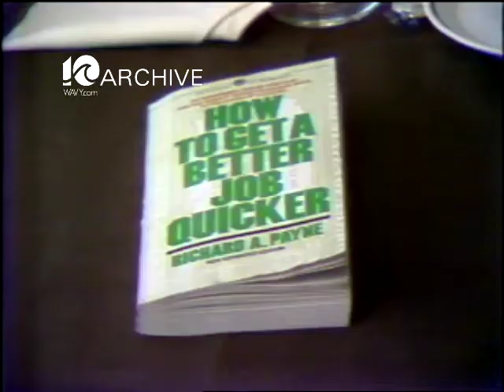WAVY Archive: 1982 How To Find A Job